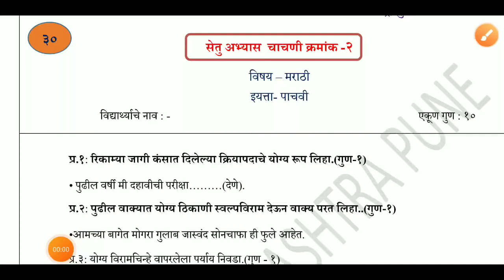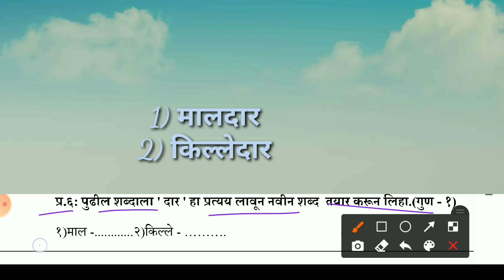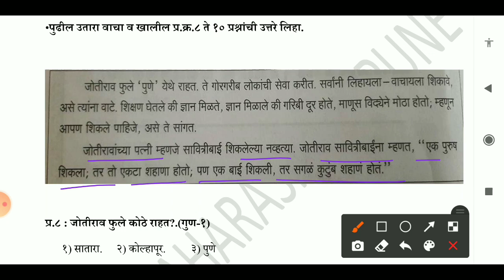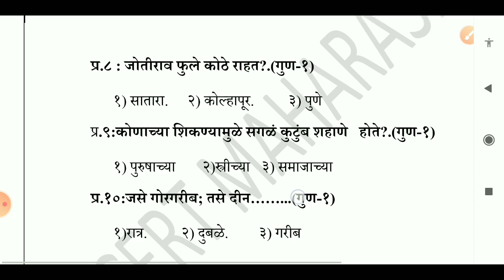सेतू अभ्यास इ. 5 वी मराठी चाचणी 2 उत्तरे